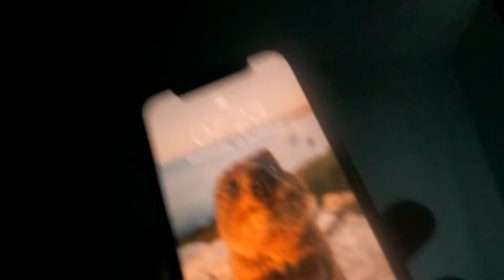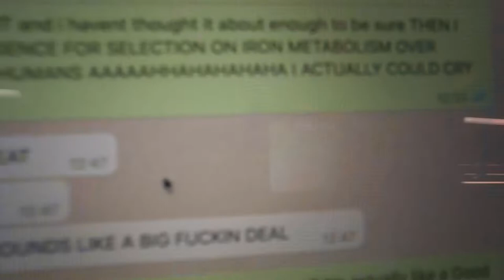A Day in the Life: UCL ICH PhD Student (Computational Biologist Edition)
I'm Jasmin Rees, a third year PhD student at the UCL GOS Institute of Child Health and UCL Genetics Institute, studying local adaptation to micronutrient levels in the diet in modern humans.

My time is split fairly evenly between the two departments, but here is a day in the life when I'm at the ZCR building of ICH! I'm an entirely computational student so a lot of my day is at my desk, but I also keep very busy with meetings, journal clubs and undergraduate teaching.

I'm a huge fan of breaking up my day with trips to get nice coffee, and when I'm not working I love cooking (and eating), strength training and live comedy/theatre. I hope you enjoy these snippets of my day!

Video produced by Jasmin Rees, Farah Alam and Tahmina Aktar.